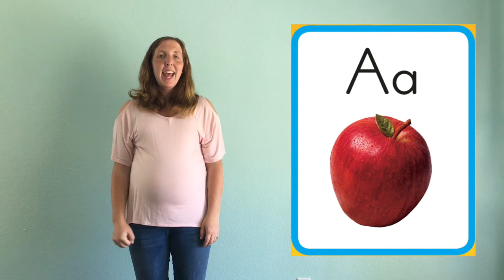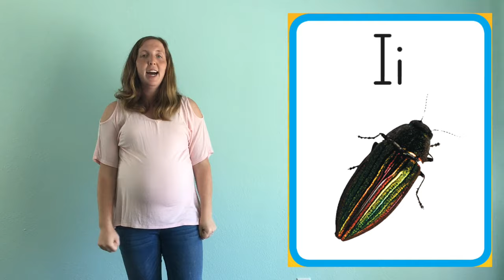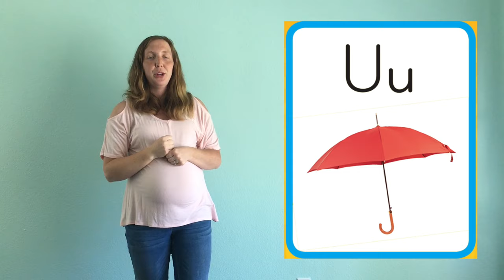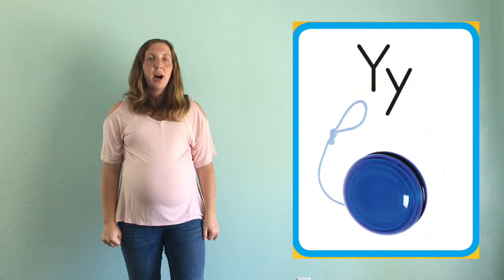Letter Sounds Song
Letter Sound Song with Wonders picture cards and hand gestures.